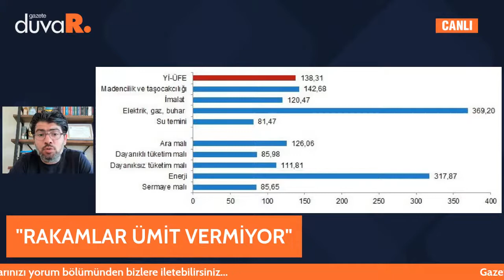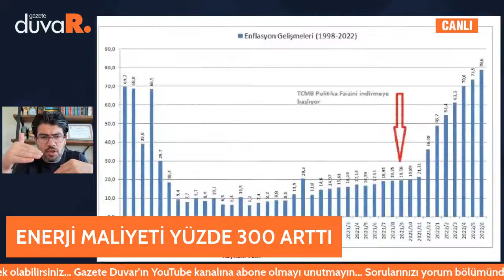Oğuz Demir: Enerji maliyeti %300 artmış üreticinin...